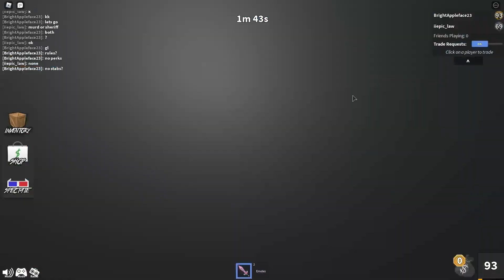1V1 With EpicM1 Murder Mystery 2 (Teamer Exposer)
today i 1v1 with epic m1, a roblox mm2 teamer exposer video creator.
pretty cool collab so make sure to sub to him. should be doing a collab with metalysis soon :D